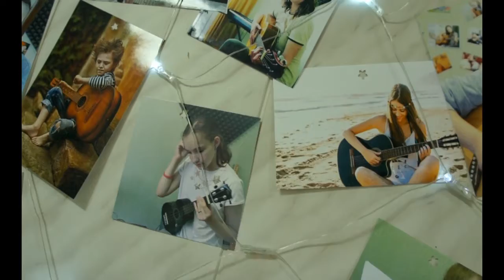Jingle Bells Наталья Лимонова Укулеле